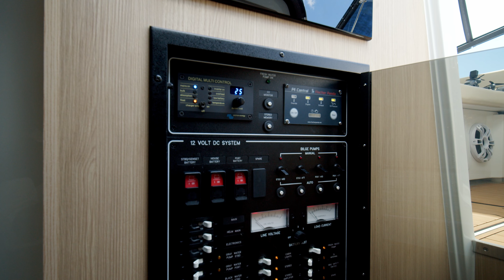Brokerage 2020 Aquila 36 at MarineMax St. Petersburg!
Powered by dual Mercury 350 outboards, this well-maintained power catamaran has all the amenities of home to help you enjoy your time on the water. Some of the amenities include dual cabins and heads with a shower, a galley with a barbecue grill, comfortable seating and more!

MarineMax is the nation's leading boat and yacht retailer! We are ready to help you find your next boat and get you on the water. Stop by one of our many nationwide locations or visit us online to search our vast selection of new and pre-owned boats.